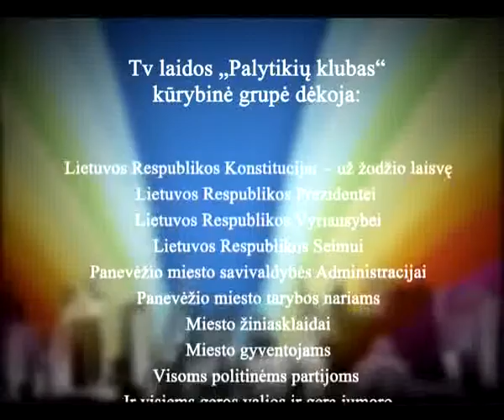PALYTIKIŲ KLUBAS - Darbo didvyriai